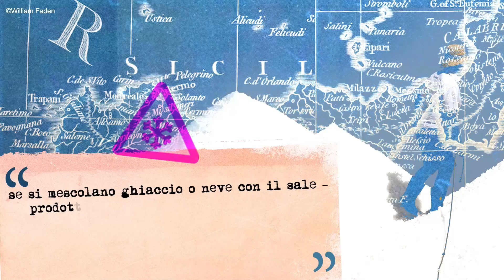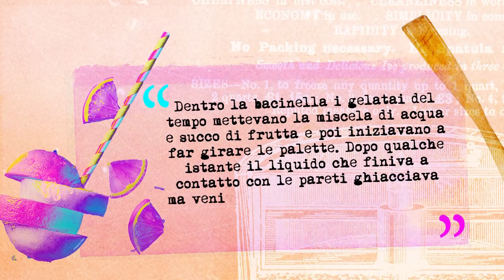La mandorla della Sicilia.Settimana della Cucina italiana nel mondo 2022.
Video messi a disposizione dall'Università di Scienze Gastronomiche di Pollenzo, in collaborazione con il Ministero degli Affari Esteri e della Cooperazione Internazionale.